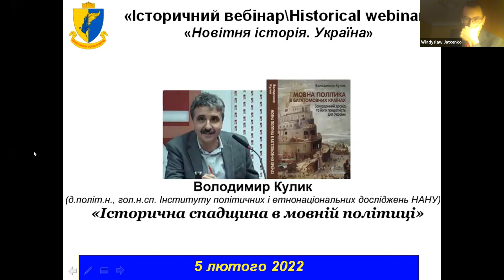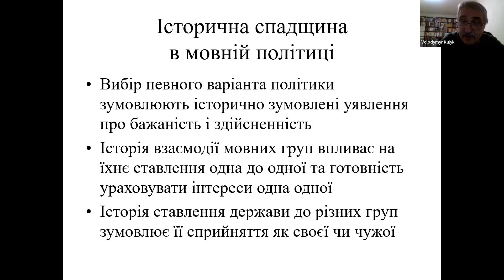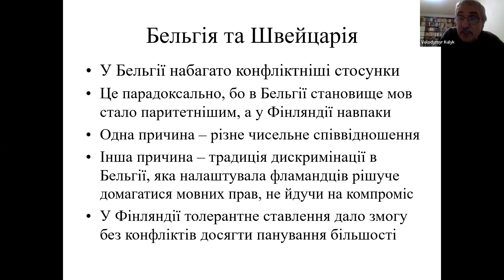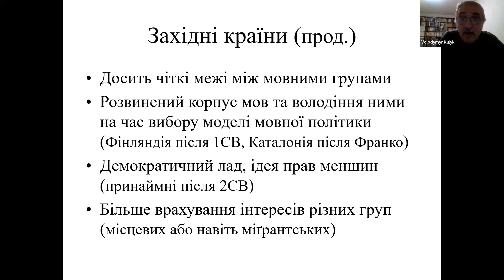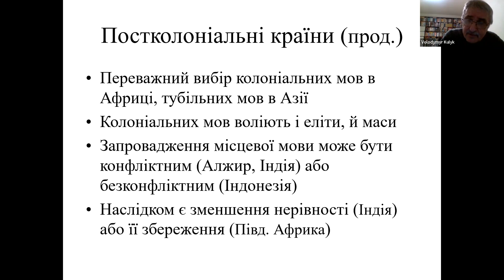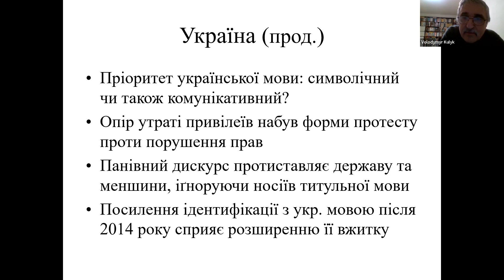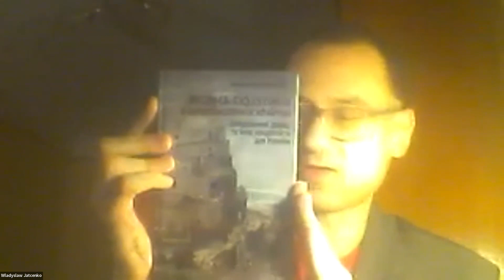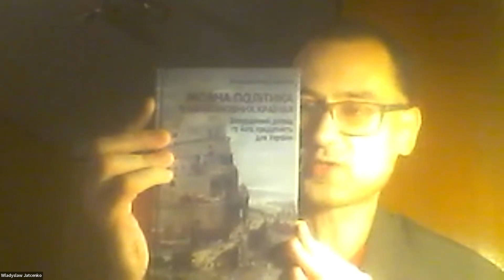"IB\HW" Володимир Кулик.«Історична спадщина в мовній політиці»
"Історичний вебінар\Historical webinar", рубрика "Новітня історія. Україна", презентує доповідь  доктора політологічних наук Володимира Кулика. У доповіді науковець зосереджується на  ролі історичної спадщини у виборі та здійсненні мовної політики в різних країнах світу. Автор продемонструє, що історичний досвід узаємодії між мовними групами та задоволення мовних потреб їхніх членів суттєво впливає на вибір певної моделі мовної політики в час постання нової держави чи радикальної зміни режиму. Цей досвід також визначає ступінь готовності мовних груп до врахування інтересів одна одної, таким чином упливаючи на можливість здійснення компромісної мовної політики та забезпечення суспільної стабільності й національної єдності. Доповідь спирається на нещодавно видану авторову книжку «Мовна політика в багатомовних країнах: закордонний досвід та його придатність для України» (Київ: Дух і літера, 2021).
Записано 5 лютого 2022. Мова українська.
Просимо про підтримку ЗСУ, що боронять Україну і її громадян від відкритої московської агресії: UA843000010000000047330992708